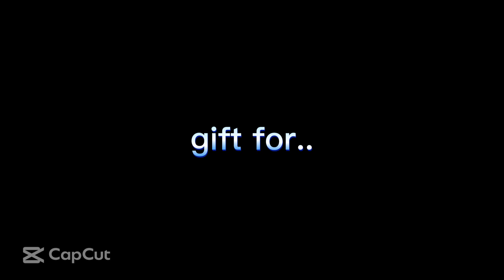World Smalest Violin meme, gift for @robocarpoli (Hope you like it)HAPPY 6M!!!! YOU GUYS!!!! :)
HAPPY 6M! @robocarpoli !